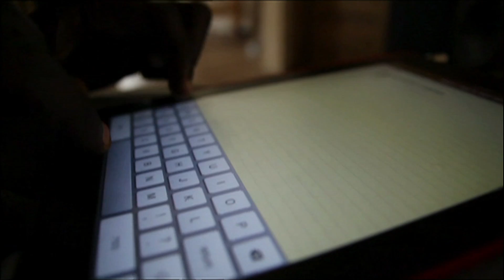Nasty Mind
Promo. This Video was shot at the old Allan's Crib where DNA also lived at the time. Rens who directed & Edited the whole thing was shooting something else so we thought and this was his final product which we (L4) love it.